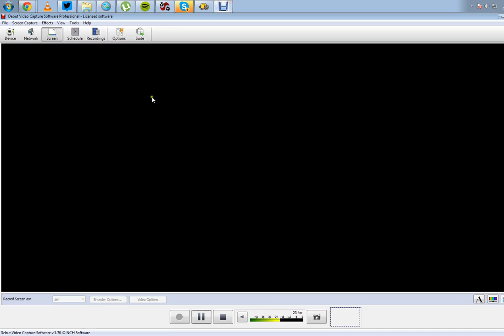Dueling Network match Traditional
Late night Yu-Gi-Oh duel with one of the admins of a Wrestling-themed Facebook Page. He's uploading this same match from his perspective too, you can catch that at (fill in when uploaded)